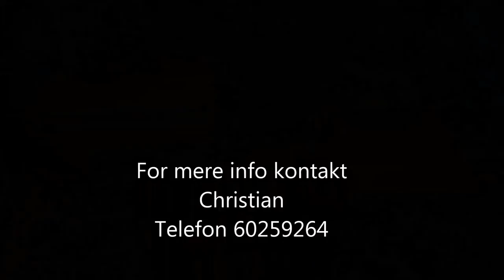Husqvarna Havetraktor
Husqvarna LR 120, 12 HK Briggs og Stratton motor